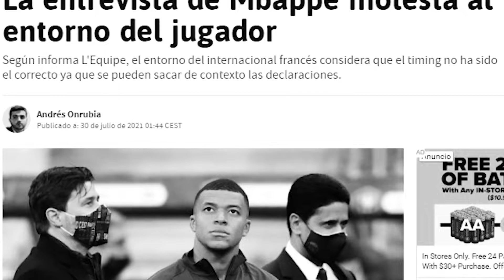DEEPLY ANNOYED | Mbappe's family annoyed with PSG magazine and Mbappe's out of context statement